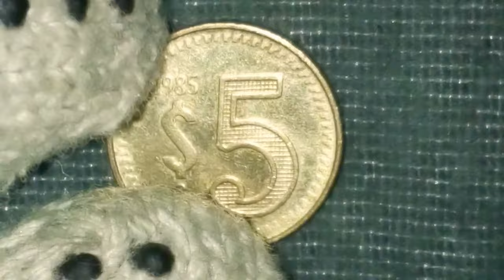Moneda De 5 Pesos Año 1985 (México MX) (30,000,000)